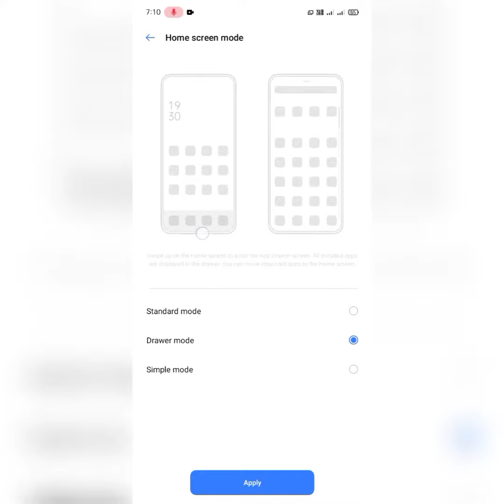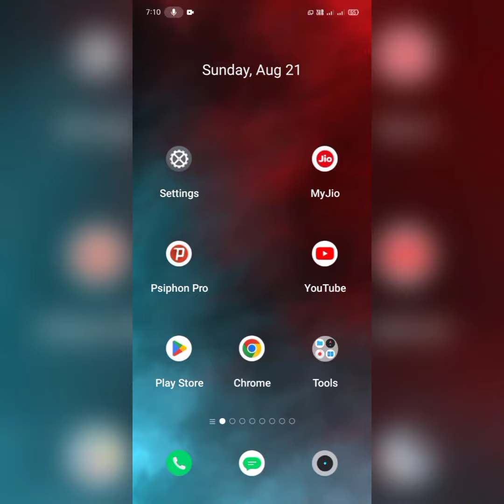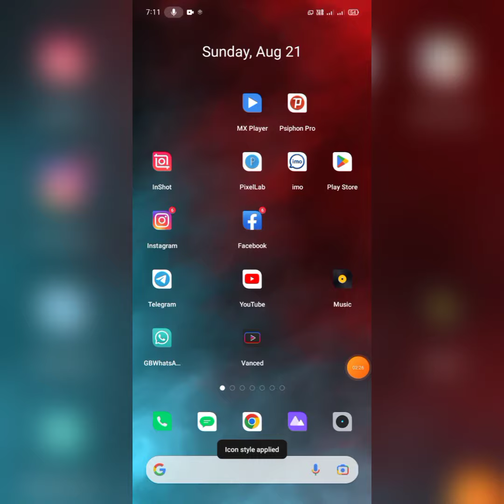August 22, 2022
nothing is good _____